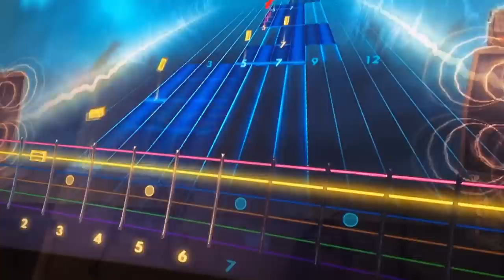4Sound Gear Guide - Rocksmith 2014 Edition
Søren Christensen og Allan Fjeldgaard Villadsen, guitarist og bassist i The Blue Van, afprøver Rocksmith 2014 Edition.